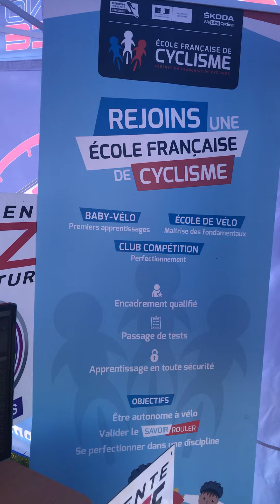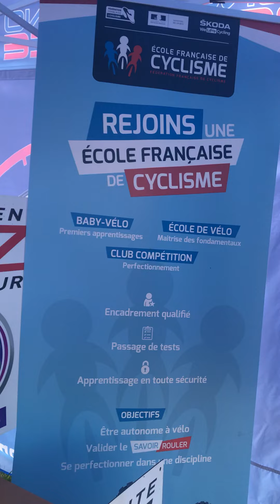Première sortie virtuelle Zwift pour Brette Sportif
Première sortie virtuelle Zwift organisation Brette Sportif.
Sébastien Menu, Céline Leguillou, Jonathan Hautreux, Nicolas Angers, Lora Nodin et Laurent drouault.